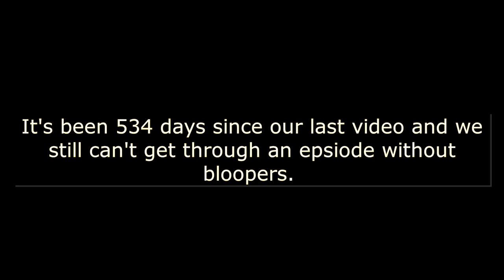3 Reasons Why Marriages Fail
With over 24 years of clinical practice with individuals and couples, Derrick and Sonya provide 3 reasons why marriages are failing. They provide humor with thought-provoking information which can benefit those contemplating marriage and already married. The Marriage Menders supports individuals, couples, marriages, and families. This is done through counseling, conferences, retreats, and seminars. to book counseling appointments, retreats, and seminars.